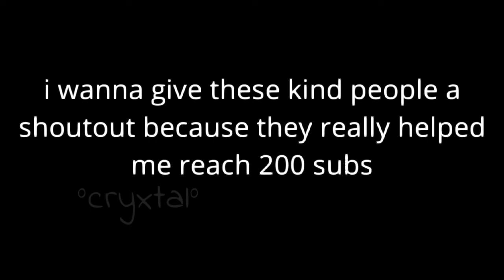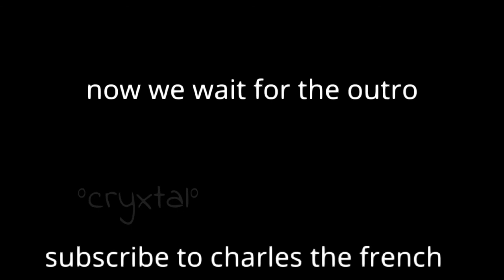meet the editor | gacha club | edited audio by : ºcryxtalº